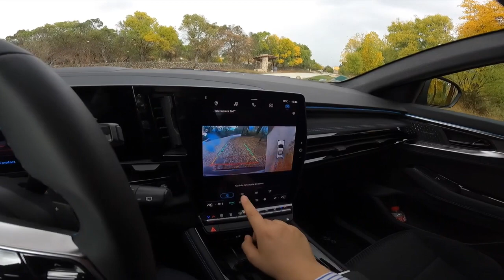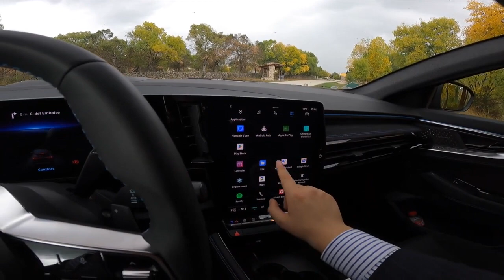Renault Austral E-Tech 200 POV | Intro, Space, ASMR, Cockpit, Driving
Come va la nuova Renault Austral? Saliamo a bordo del nuovo SUV della Casa francese con il nostro POV e non dimenticatevi di leggere la nostra prova su strada in anteprima: